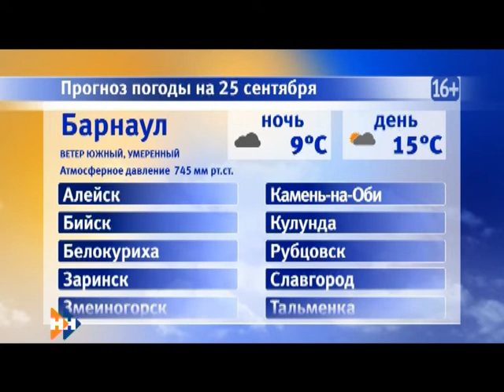Информационная программа «Наши новости». 25.09.2018. Дневной выпуск